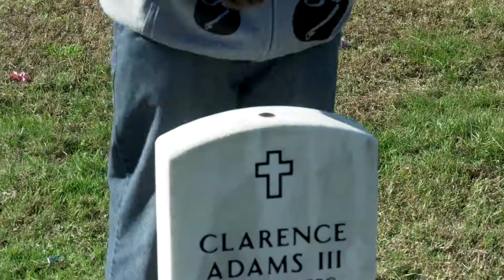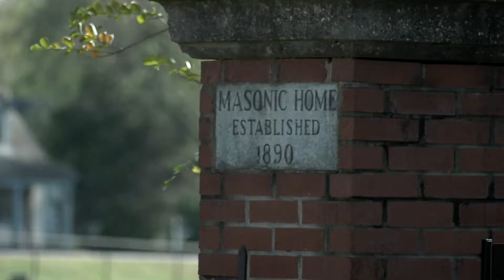MINUS 25 7SOLO produced by SWITCH SQUARE BIZ 2019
another hit from NIGERIA, SWITCH, and 7SOLO